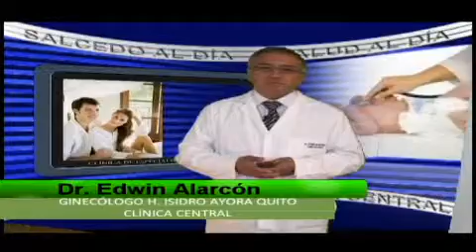Planificación Familiar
NOTICIAS DEPORTES MÚSICA ENTRETENIMIENTO REPORTAJES TVRADIO ONLINE